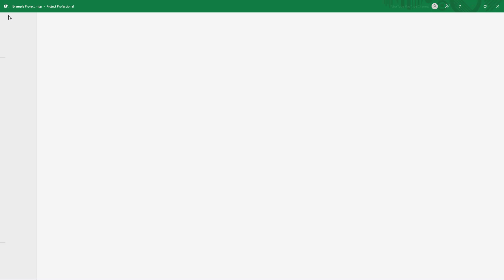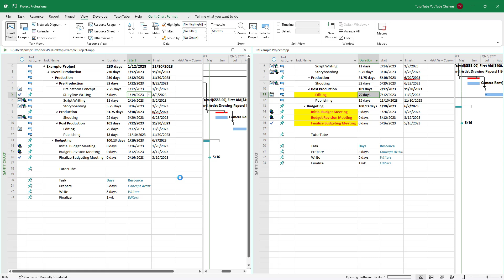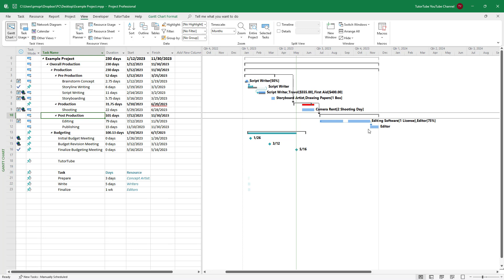Microsoft Project - Lesson 126 - Open and View Multiple Project Files Together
In this tutorial, we will be discussing about Open and View Multiple Project Files Together in Microsoft Project

Learn the basics of using Microsoft Project including how to keep track of projects, develop schedules, track progress and manage budget for projects.

This lesson has been made using Microsoft Project Professional 2021 but is applicable for Standard version of the application, older and newer versions of the application as well.

If you like this video, here's our entire playlist of Microsoft Project tutorials: